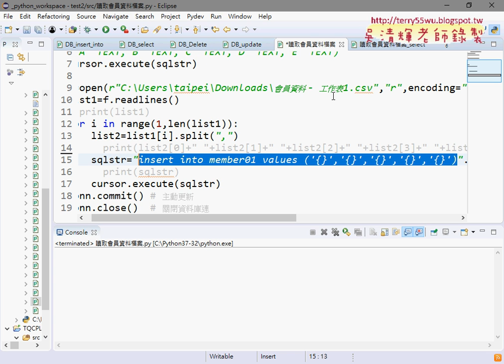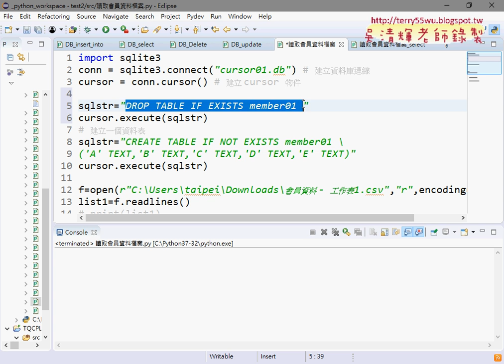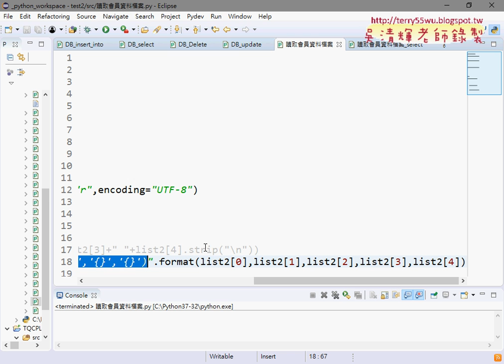08 讀取會員資料批次寫入